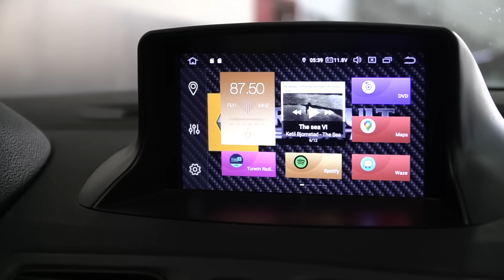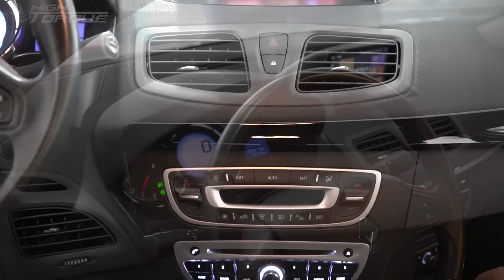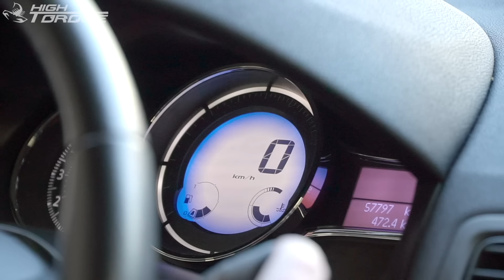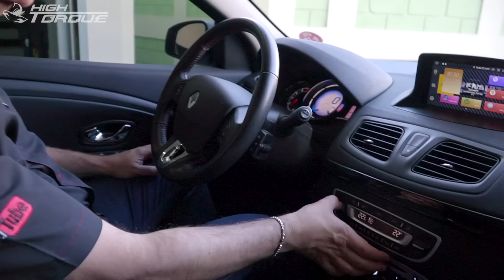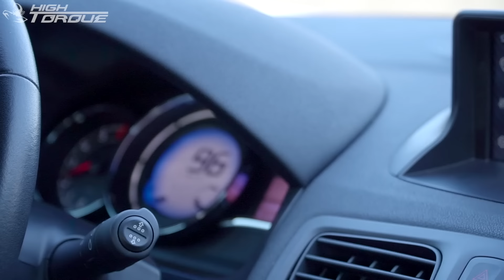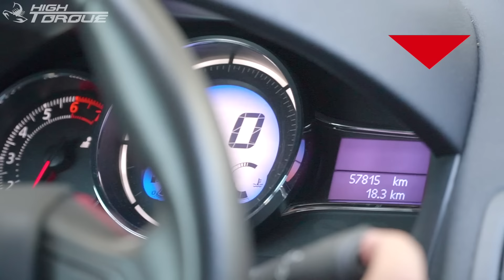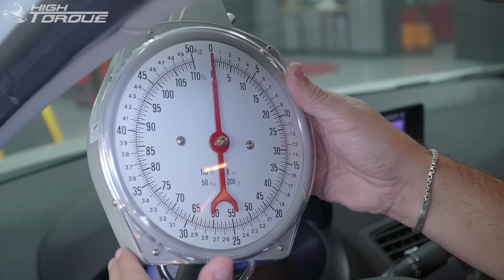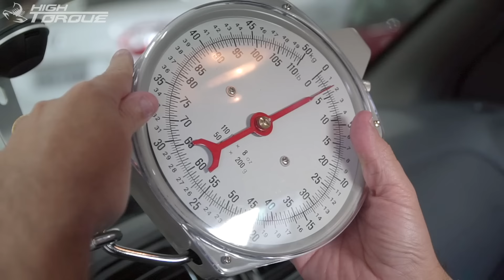Aprovo o Renault Fluence GT?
Link do vídeo da correia do Fluence.